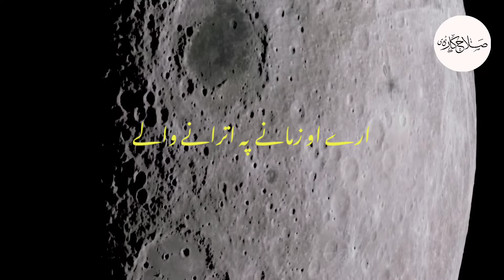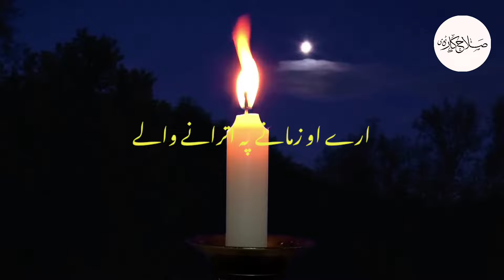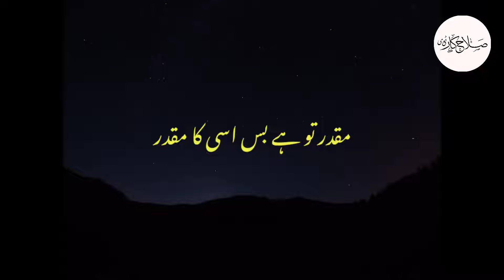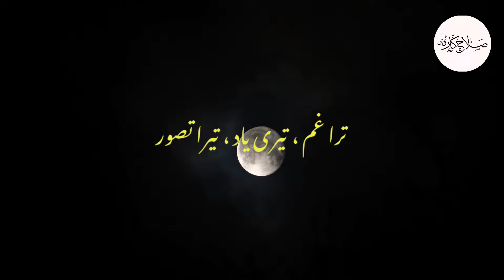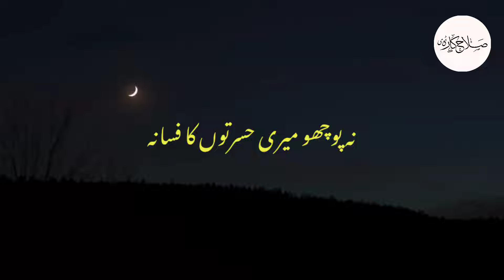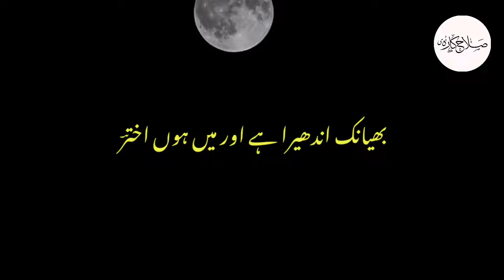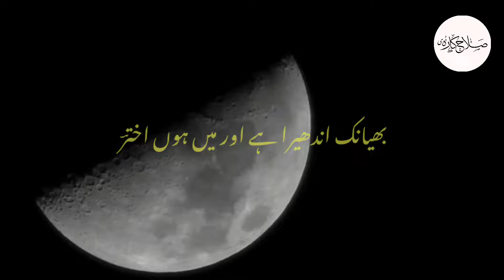Na Pucho Meri Hasraton Ka Fasana | Hamid Ali Akhtar | Yaqoob Malik Khan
" Na Pucho Meri Hasraton Ka Fasana "
Voice | Yaqub Malik Khan
Written By Hamid Ali Akhtar